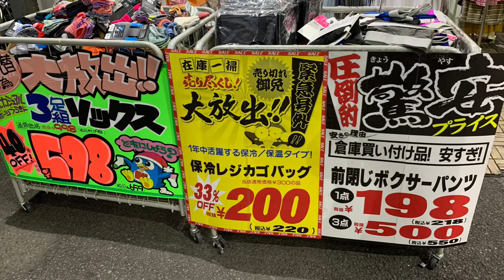沿線散策、京王堀之内駅辺り夜一周散歩